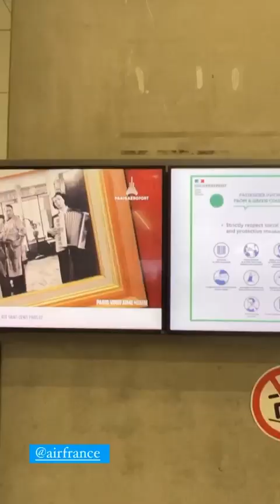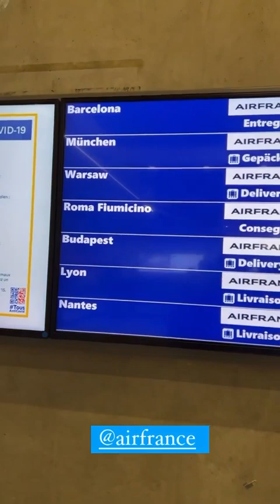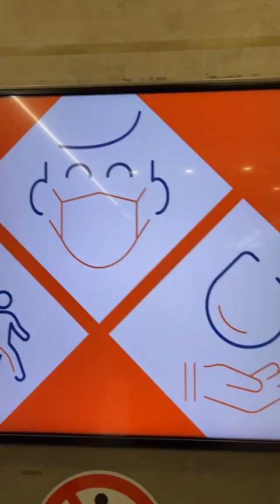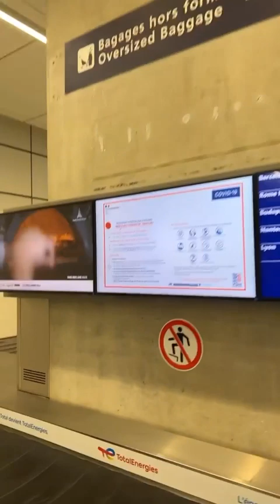Cyla Sztori: Piff anyukám! A Cyla-Tours újraindult! (2021/11/28) | Kajdi Csaba